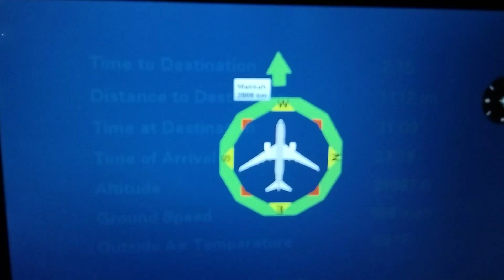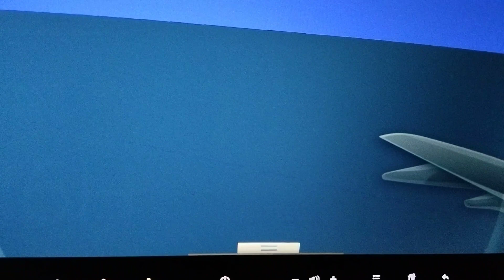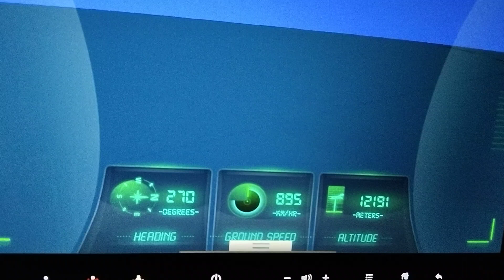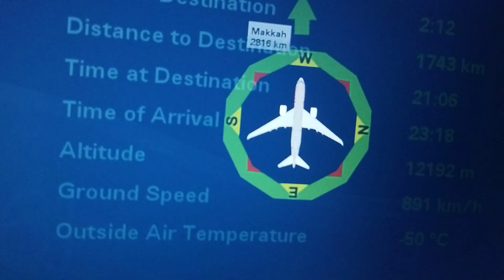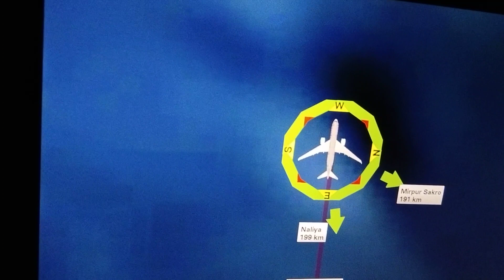World flight rider|Flight Rider,Moving to world.How to Control a Flight.কিভাবে ফ্লাইট নিয়ন্ত্রণ হয়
Hello Views,  welcome My channel, My name is Paran from Romania, Southeast Europ Suceava City.  It is the best city of Romania and In this video i will show you How to flight Map control by a rider.  its awesome and excellent.

I hope you are enjoy about this video!
Let's Go and See.!
How to get these information ?
Is it a nice place ?
The whole day is  enjoyable ?
Is it a safe place for walking around this place ?
A enjoyable place ?
A wonderful day & place.!